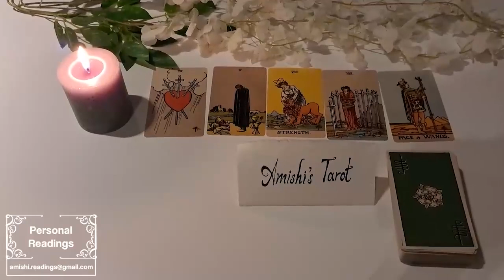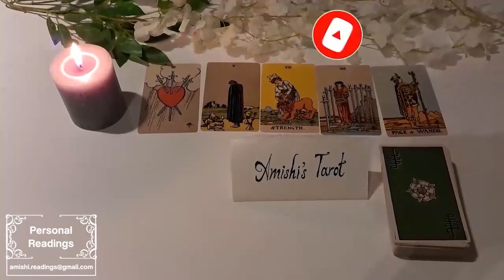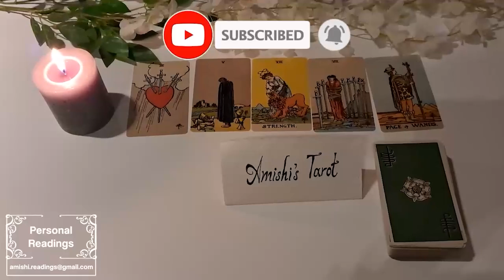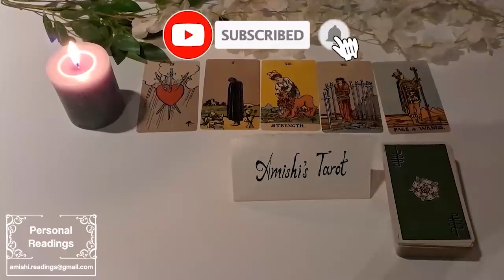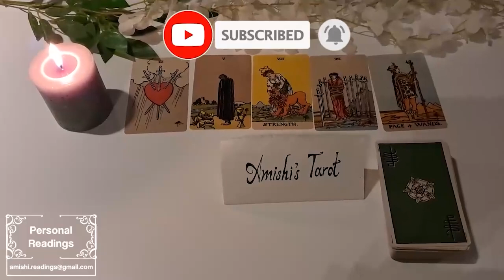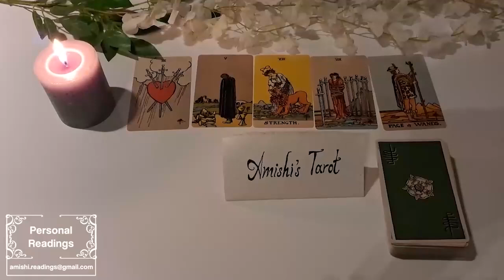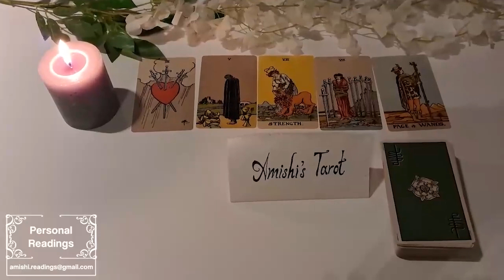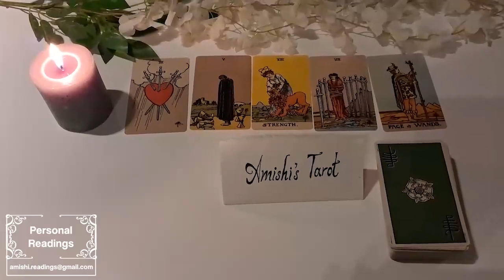PISCES 💋 THERE WAS A FIGHT OVER YOU & THIS PERSON WAS FORCED TO WALK AWAY ONLY TO RETURN